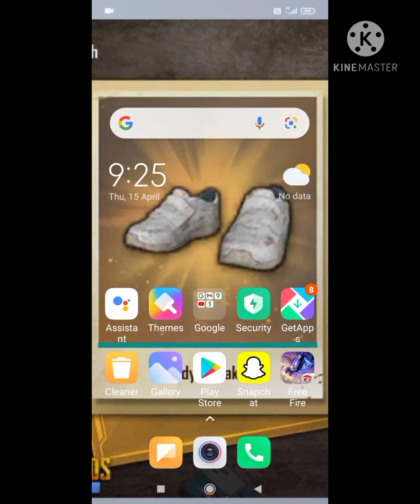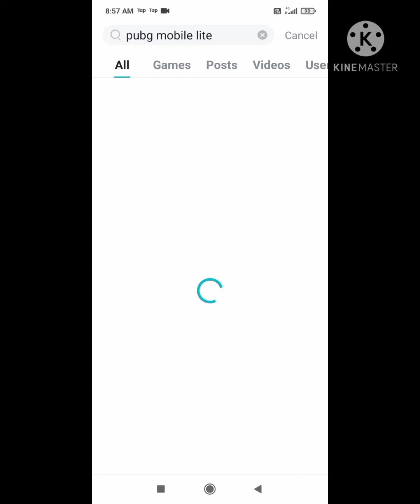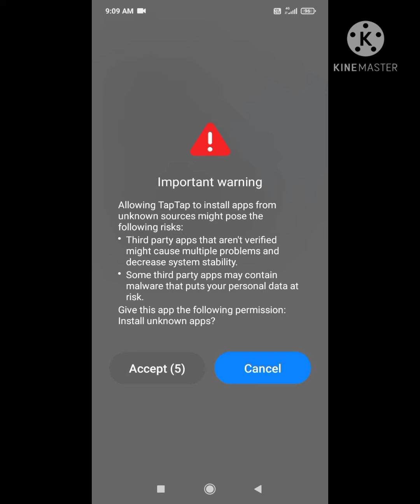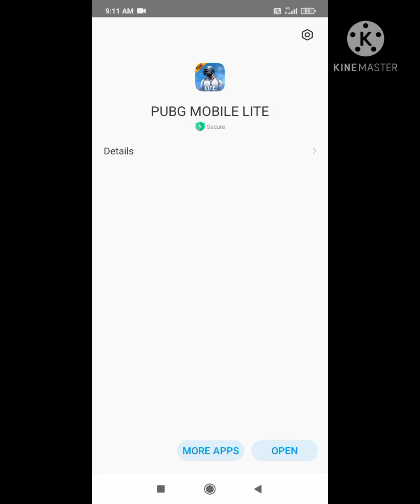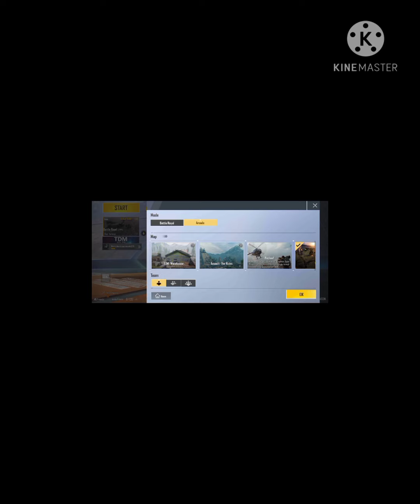New update 0.21.0 kaise kare Simple trick 307mb ma